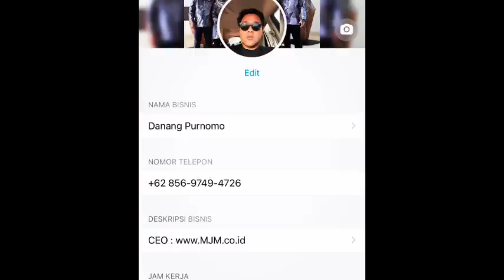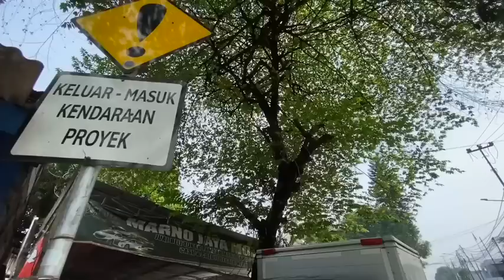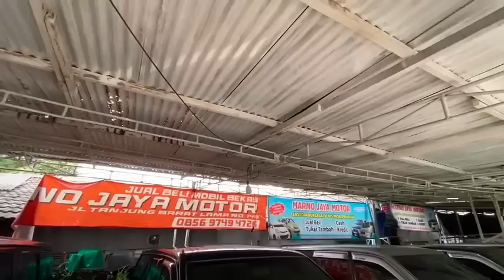MARNO JAYA MOTOR MJM | MONGGO MAMPIR SILATURAHMI MEMBAWA BERKAS ~ 1 Mei 2023